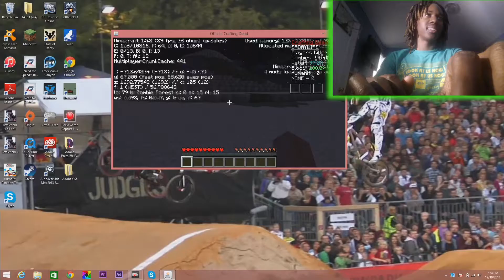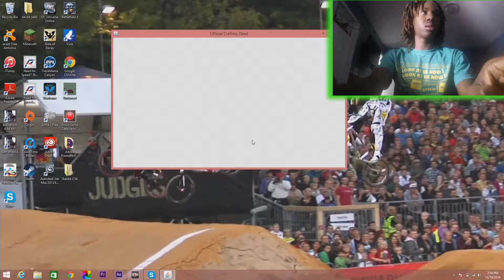Crafting Dead Minecraft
Gaming with the zombies.